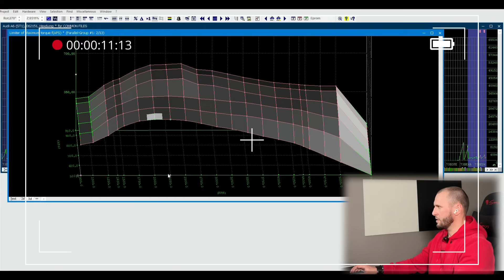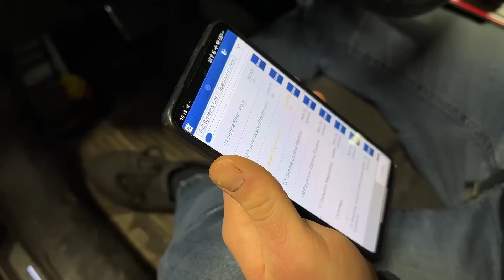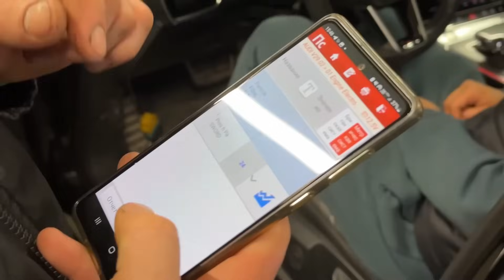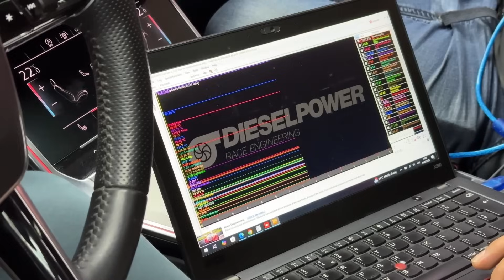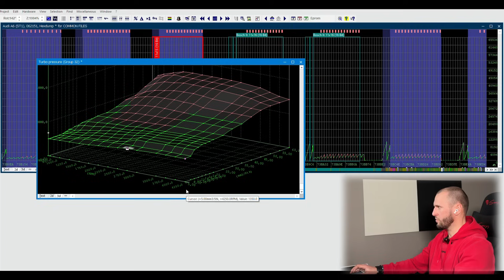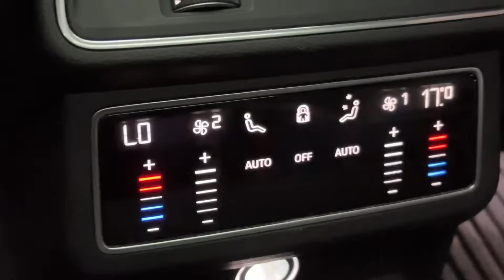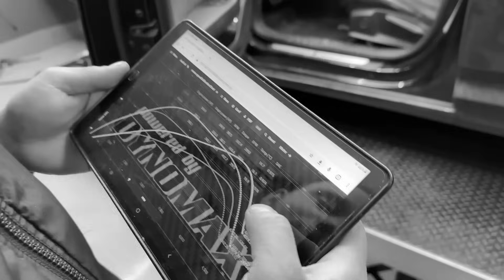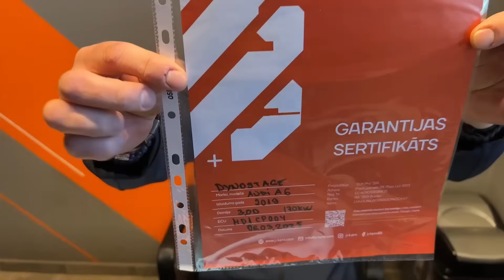Ты не пройдёшь тех осмотр после чип-тюнинга в 2025? А если мы скажем, что это миф? Audi A6 на DYNO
Ты не пройдешь тех осмотр после чип-тюнинга. Или пройдешь? Проверяем на Audi A6! 🚗💨

Многие боятся, что после чип-тюнинга автомобиль не пройдёт тех осмотр из-за повышенной дымности или проблем с сажевым фильтром. Так ли это на самом деле? Сегодня у нас Audi A6 с дизельным двигателем мощностью 231 л.с. (170 кВт), оснащённая коробкой ZF 8HP. Мы провели Stage 1 и замерили мощность до и после, добившись впечатляющих 305 л.с. и 593 Нм крутящего момента. Загоняем AUDI A6 на дино стенд и развеиваем МИФ.

Но главный вопрос — как чип-тюнинг повлияет на замер твёрдых частиц (дымность DPF)? Пройдёт ли машина последовательный тех осмотр без проблем, или это миф? Мы сняли реальные замеры до и после нашей работы, и результаты вас точно удивят!

Смотри видео до конца и узнай, оправданы ли страхи про чип-тюнинг и проблемы с прохождением тех осмотра!

✅ Хотите повысить мощность, снизить расход и пройти тех осмотр без проблем? JVK PRO гарантирует надёжность и безопасность программных решений для вашего автомобиля!

📍 Ждём вас по адресу: Piedrujas 28, JVK PRO.